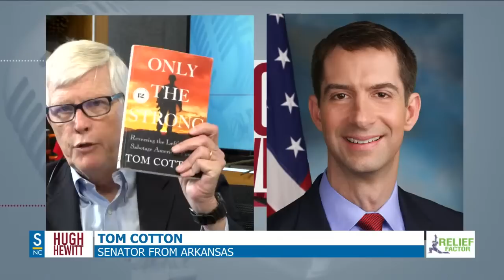The Hugh Hewitt Show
Hugh Hewitt is back today on Tuesday, December 6th, 2022, discussing the important topics of the day, COVID-19 and the new Biden administration. Talking today:

David Drucker, Washington Examiner senior political reporter.
Byron York, Washington Examiner chief political correspondent.
Florida Senator Rick Scott.
Alaska Senator Dan Sullivan.
Arkansas Senator Tom Cotton.
Kristen Waggoner, president and CEO, Alliance Defending Freedom.